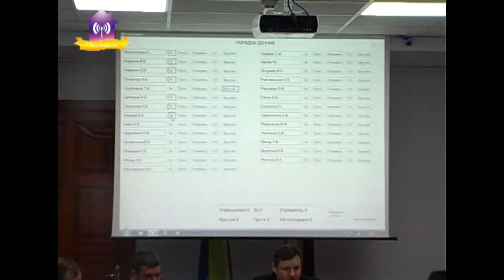Позачергова 53 сесія Славутицької міської ради